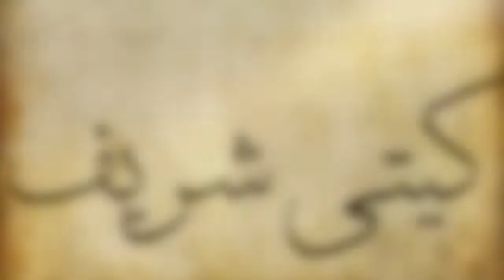A Z Bellydance Teacher, Performer, Wellbeing Course 2022 (Jul-Dec)